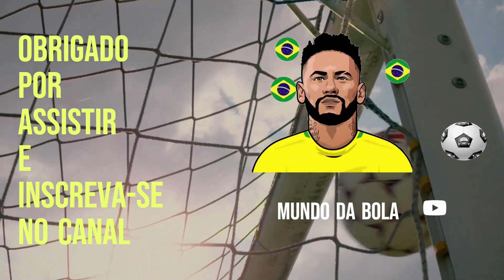OLHA ISSO! “APÓS GERSON, FLAMENGO ESTÁ FECHANDO COM...”; MAIS UM CRAQUE DEVE JOGAR NO MENGÃO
Seja muito bem vindo ao Mundo da Bola, aqui que você fica por dentro de tudo de mais quente que acontece no Futebol!

OLHA ISSO! “APÓS GERSON, FLAMENGO ESTÁ FECHANDO COM...”; MAIS UM CRAQUE DEVE JOGAR NO MENGÃO, CRAVA COMUNICADOR

O Flamengo começa a semana cheio de novidades. Vítor Pereira começará oficialmente os trabalhos no Ninho do Urubu e, com ele, tem toda a expectativa para saber se o português conseguirá ir bem, até porque, foi uma aposta muito grande da diretoria, que não renovou com Dorival Júnior após os títulos da Libertadores e Copa do Brasil.

No elenco, também há cara nova: Gerson. O Coringa finalmente voltou para onde nunca deveria ter saído. Aliás, ele nunca quis deixar o Mengão, mas a negociação na época era boa para todo mundo e o CRF precisava negociar um jogador na ocasião e, por isso, Gerson acabou rumando para o futebol francês.

Além de Gerson, o Flamengo pretende fechar com mais reforços já visando o Mundial Interclubes, que acontece em janeiro. É nesta linha que o comunicador Custodio cravou que Anderson Talisca está acertando com o Mais Querido. Ainda segundo apuração do Youtuber que cobre o Rubro-Negro, o negócio está praticamente fechado.

“Não tem como eu não alegrar o coração da Nação rubro-negra. Depois do anúncio do Gerson, o Flamengo está fechando o negócio com nada mais, nada menos, do que Anderson Talisca. É isso mesmo! (...) Com a contratação de Cristiano Ronaldo (por parte do Al-Nassr, da Arábia Saudita), o Anderson Talisca está acertando com o Flamengo. Vai ser ruim de aturar o Mengão (...)”, noticiou.

Talisca tem 29 anos, joga em quase todas as posições no meio e ataque. O Flamengo sempre teve interesse nesse tipo de jogador e, caso a informação do comunicador realmente se confirme, o brasileiro seria uma contratação de peso por parte do Rubro-Negro.